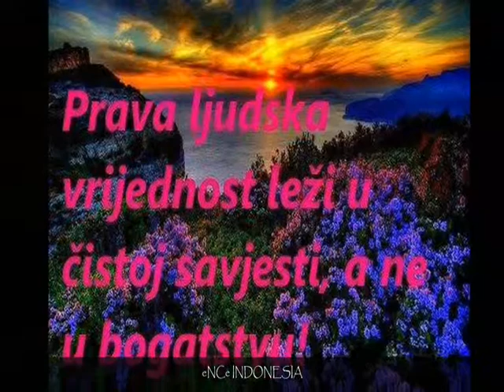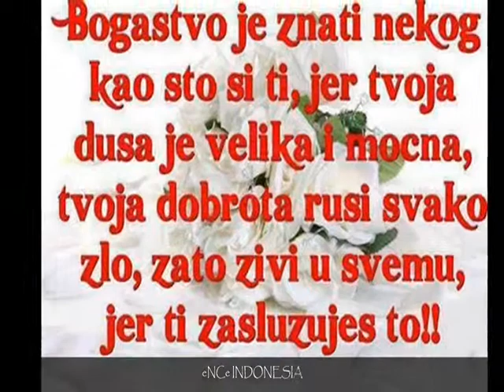15 - 31 Juli 2014 UPLOAD- eNCe INDONESIA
Terimakasih atas Upload anda,semoga menjadi arti tersendiri untuk anda yang telah berdedikasi didalam video ini./ Thank you for your uploads, may be a special meaning for those of you who have been dedicated in this video.